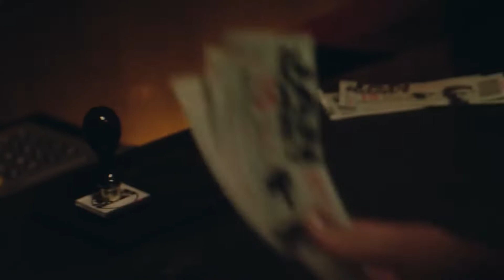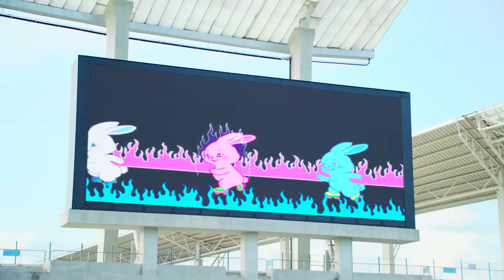[VOSTFR MV] NewJeans - Attention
🖊 Written by: Danielle (NewJeans), Gigi (KOR), Duckbay & 250